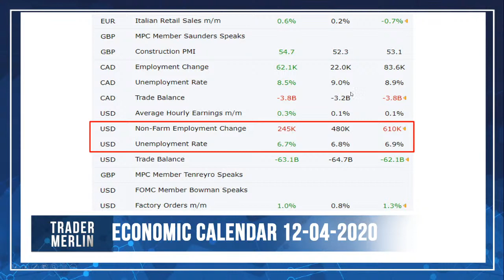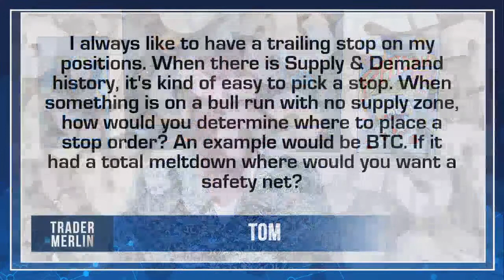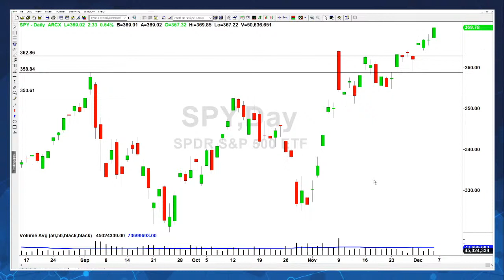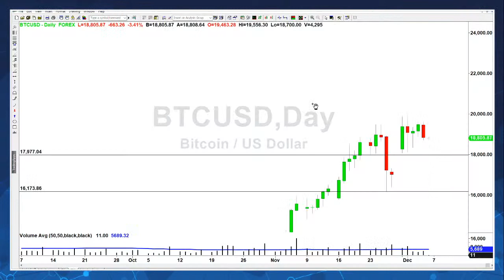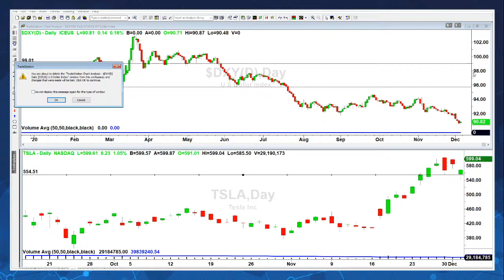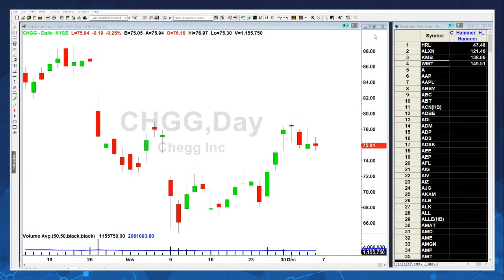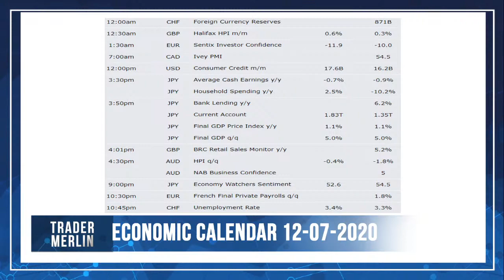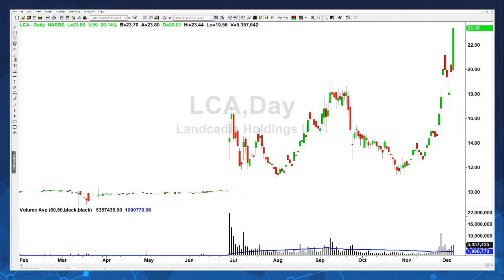Trading Week Wrap up with Merlin Rothfeld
Today, I’ll be looking at price targets and analysis on Ethereum, ETH, How algo trading impacts the markets, how to trade engulfing formations, how to establish stop loses at all-time highs and much more. As usual, the show will be live at 2pm PST, so I encourage you to join the group and send in your questions!

Trading Applications used:
- Click, TradeStation, TradingView